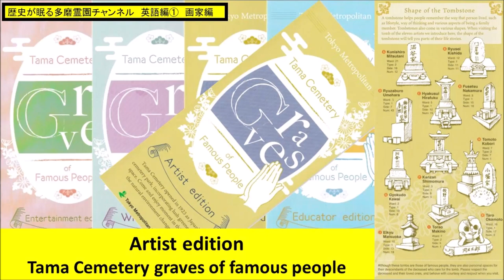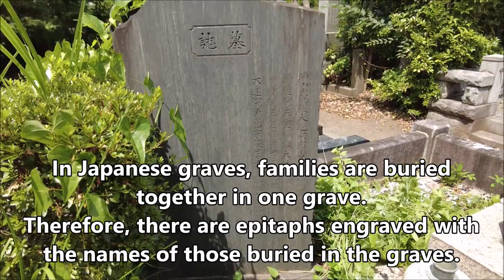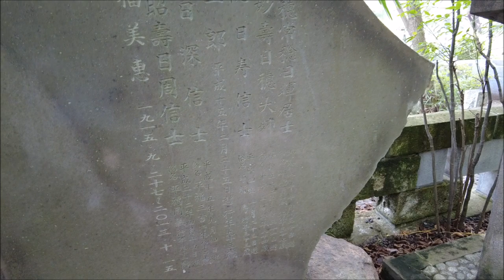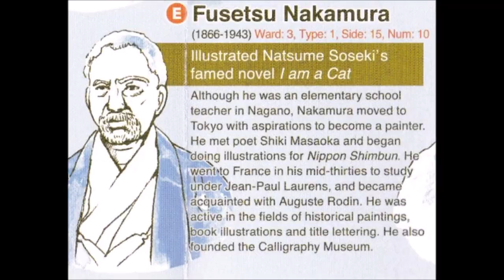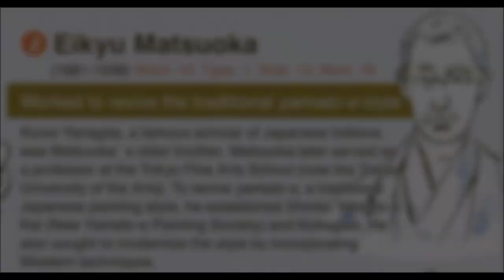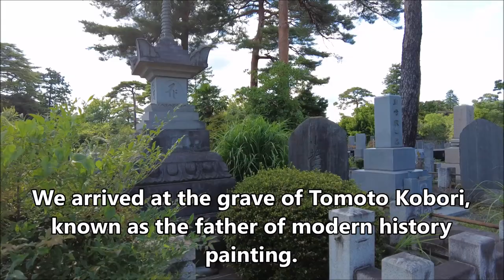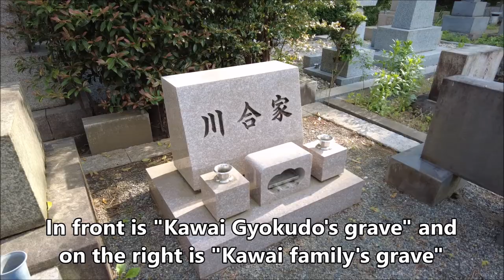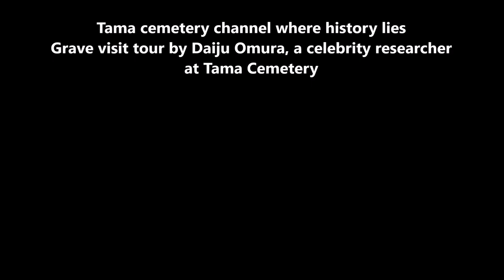Tama Cemetery grave of Japanese Famous People "Artist edition" watch all at once ! 11 graves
著名人のお墓めぐり 多磨霊園 画家編 11墓所 イッキ見！　英語編①
多磨霊園管理事務所にて配布している「著名人お墓めぐりMAP 画家編」11名の墓所をイッキ見！

多磨霊園著名人研究家の小村大樹によるお墓参りツアー

Tama cemetery channel where history lies
Grave visit tour by Daiju Omura, a celebrity researcher at Tama Cemetery

★世界的に活躍した芸術家「岡本太郎」
Taro Okamoto, an internationally active artist

★展覧会で明治天皇から作品を称賛された満谷国四郎
Kunishiro Mitsutani's work was praised by Emperor Meiji at an exhibition.

★「麗子像」で知られる岸田劉生の墓は大きな松の木の下にあります
The grave of Ryusei Kishida, known for the "Portrait of Reiko", is located under a large pine tree.

★画家や歌人として活躍した平福百穂
Hyakusui Hirafuku, who was active as a painter and poet

★日本洋画界の巨人と称された梅原龍三郎
Ryuzaburo Umehara, known as a giant in the Japanese Western film world

★「書」を芸術の地位に上げた書家の中村不折
Fusetsu Nakamura, the calligrapher who elevated calligraphy to the status of art

★画壇の神童と称された下村観山
Kanzan Shimomura was called a prodigy of the art world.

★伝統の大和絵を復興させた松岡映久
Eikyu Matsuoka, who revived traditional Yamato-e paintings

★美術大学の創設に尽力し、多くの学生を育てた牧野虎雄
Torao Makino worked hard to found an art university and trained many students.

★近代歴史画の父と称された小堀鞆音
Tomoto Kobori, known as the father of modern history painting

★日本画壇の巨匠と称された川合玉堂
Kawai Gyokudo, known as a master of the Japanese art world

‹日本語版動画›

著名人のお墓めぐり 多磨霊園 エンタメ編 10墓所 イッキ見！　特別編③

■過去動画
サイトはコチラ

Tama Cemetery
japan grave
Artist edition